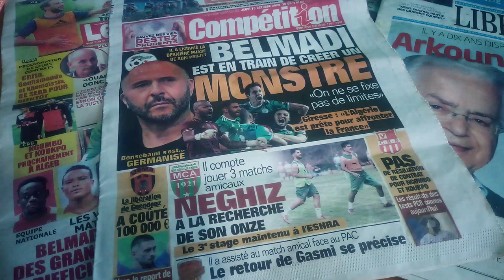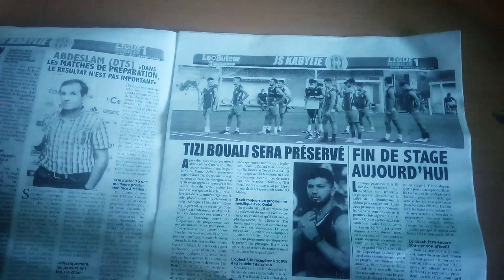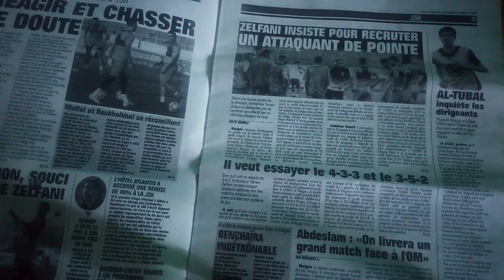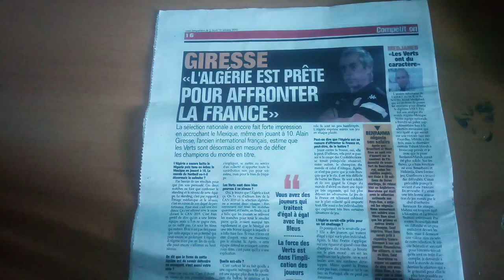RDP #4 - JSK VS OM, BENCHRIFA RESTE, ZELFANI ENCORE DU BOULOT, LA REVOLUTION BELMADI, MOHAMED ARKOUN